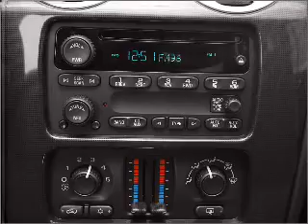2007 GMC Envoy - Batavia OH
Year: 2007
Make: GMC
Model: Envoy
Trim: SLT
Engine: 4.2 liter inline 6 cylinder 24 valve
Transmission: 4-Speed Automatic
Color: Red Jewel Tintcoat
Mileage: 47268
Address:
1117 State Rte 32